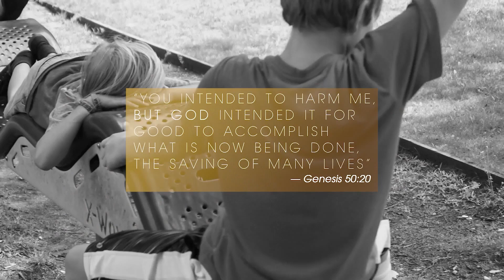David 6 - 05.26.24